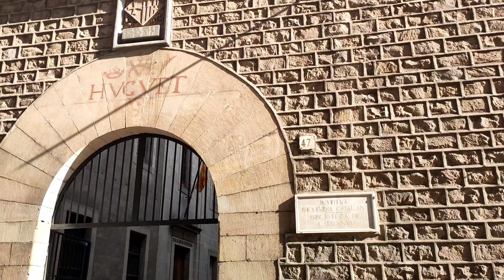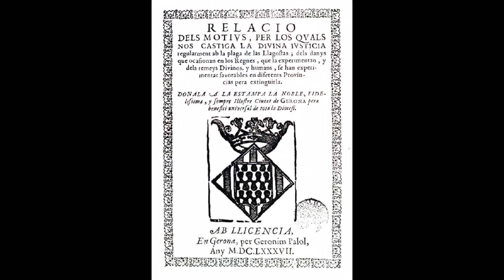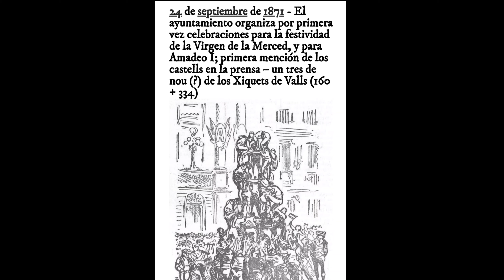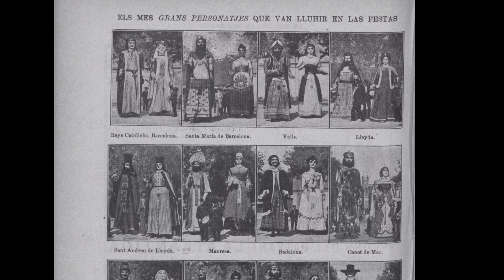LA MERCE en Barcelona | El origen de la Pasión , Fiesta y Tradición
El origen de la orden mercedaria es sólo el principio del origen de la fiesta mayor de Barcelona .
Viaja al origen de la Mercè y descubre porque es importante esta tradición .

Guidecelona, The City Experience

👉👉Si te interesa conocer más sobre nosotros,  y sobre nuestras TARIFAS, RESERVAS Y RUTAS en
                                                                                    Barcelona  :

Te esperamos. Nos vemos en las calles.